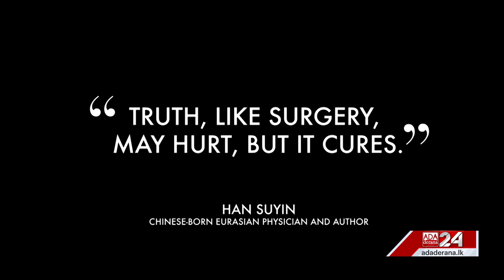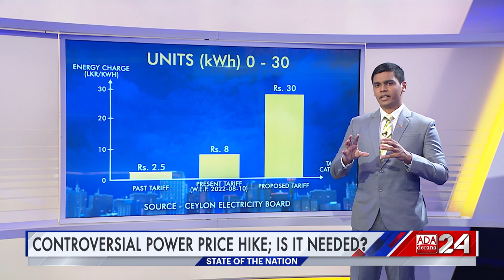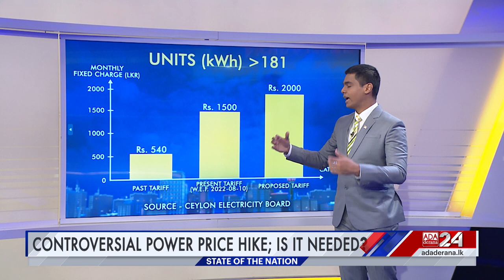State of the Nation | Episode 18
The citizens of our nation are facing tough times with massive commodity price hikes. In this backdrop, does it make sense to hold a local government election? And why is Canada becoming a safe haven for terrorists?

On tonight's show Mahieash Johnney speaks to State Minister of Finance Shehan Semasinghe, Former Energy Minister Udaya Gammanpila and Former Human Rights Commissioner Dr. Prathiba Mahanamahewa.

Original on-air date - 15th January 2023